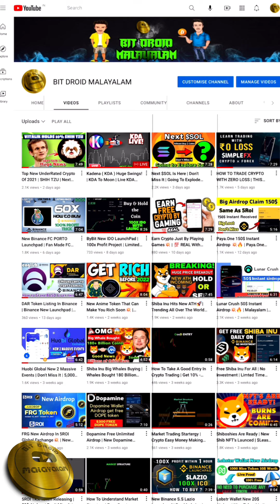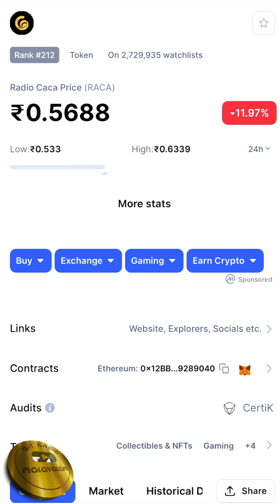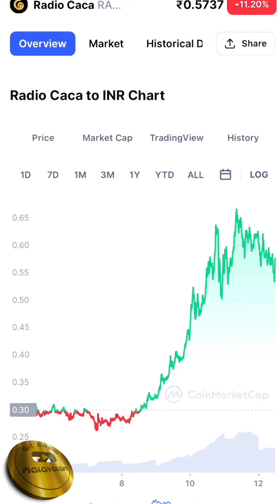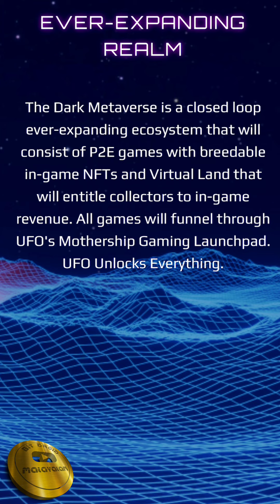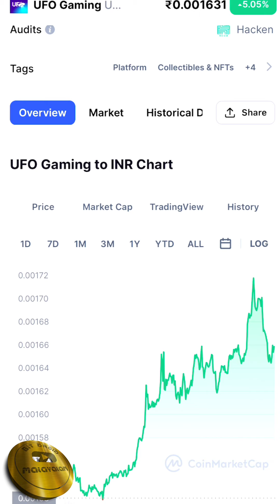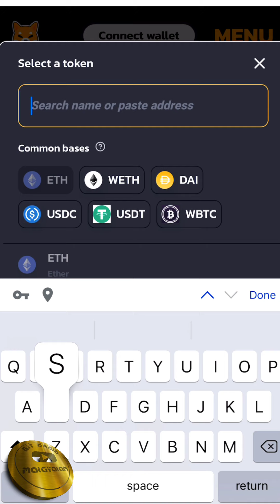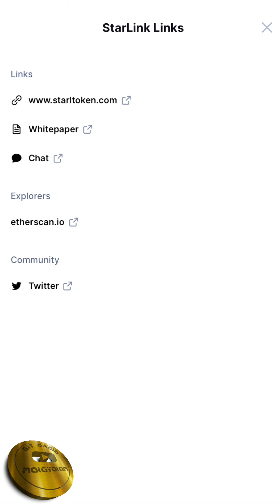Top 3 Metaverse Project Under 1 Rs With Huge Potential💥💥 | Buy Now And Get Rich In Few Years